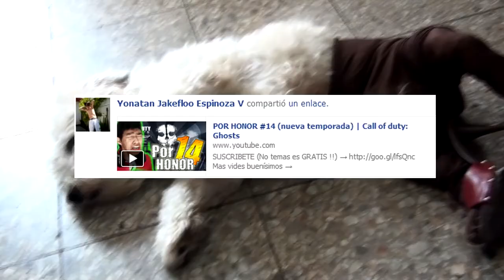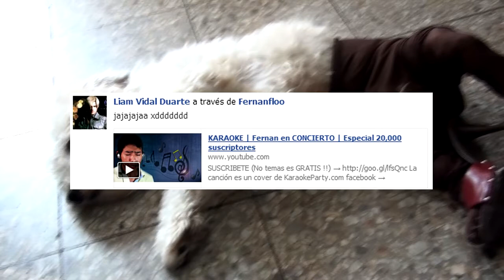GTA V El salto mas alto del MUNDO !! Grand Theft Auto 5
A K I O P A R K
PE - JA
2002